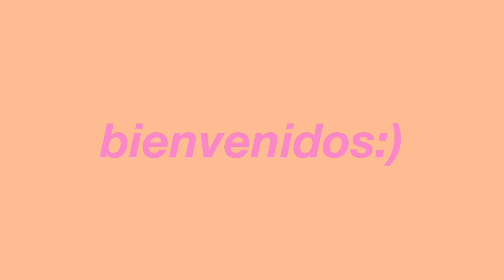un vlog para que sientas que vas a la playa conmigo :) 📍 sharma, arabia saudita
si abren la cajita de descripción cuéntenme cual fue la parte que mas les gusto del video♡︎

espero que se relajen y los haga sentir playeros como a mi ( ˘ ³˘)♥︎